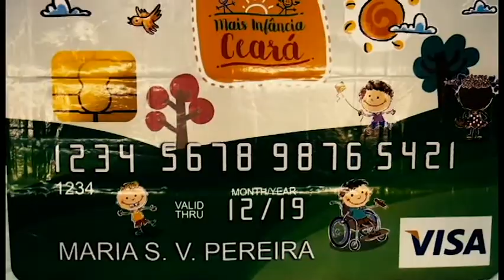Governo do estado lança Cartão Mais Infância em Pacajus -CE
Baixe nosso aplicativo RT GUARANY
Nossa pagina no Face book: RT Guarany
Programa Ponto a Ponto na TV com Alex Montenegro de segunda a sexta feira a partir das 18 horas.